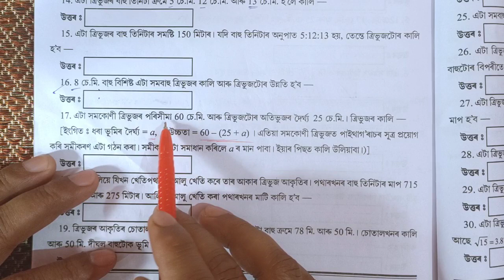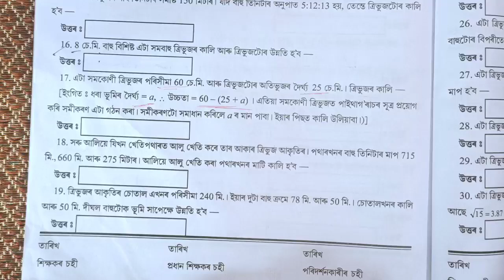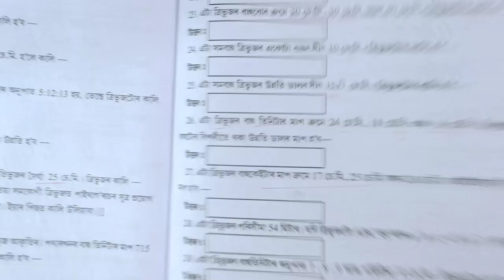Seba Class 9 Maths Chapter 12/Heron's Formula In Assamese/Activity Book Class 9/@agmathsgyan